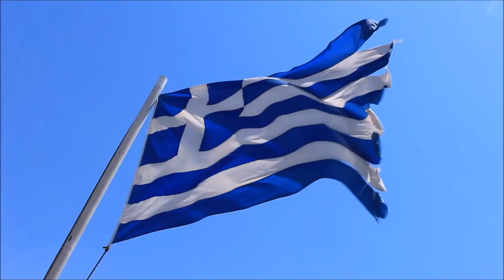Κερασιά, Βόρεια Εύβοια / Kerasia village , Evia Greece